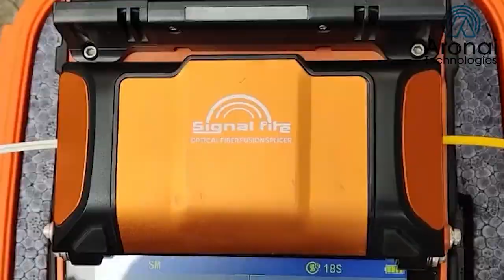क'कराझार जिल्ला गसाईगाव सोहोरनि सिंङाव थानाय गसाइगाव महखुमा बेंगिरिनि साखाथियाव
क'कराझार जिल्ला गसाईगाव सोहोरनि सिंङाव थानाय गसाइगाव महखुमा बेंगिरिनि साखाथियाव दिनै सोनाब क'कराझार जिल्ला आमसुनि नि दैदेननायाव दिनै आमसूनि माखासे गोख्रों दाबि फोरखौ लानानै आमसुआ 2 घन्टा खुद्रिसारनाय हाबाफारि बानजायो